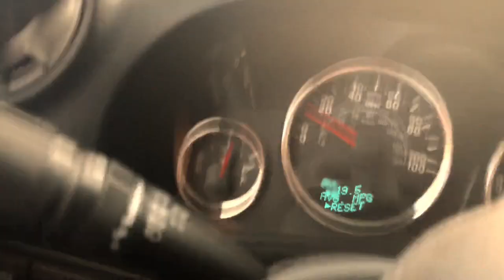Boyds Fire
Debbie and I were headed to a BBQ with some family friends and happened across the beginnings of the Boyds fire. At this point the fire was around 10 acres and fire crews were showing up on scene at the same time we were.